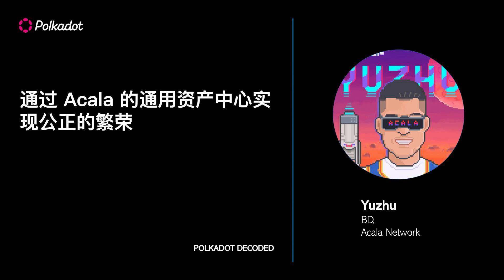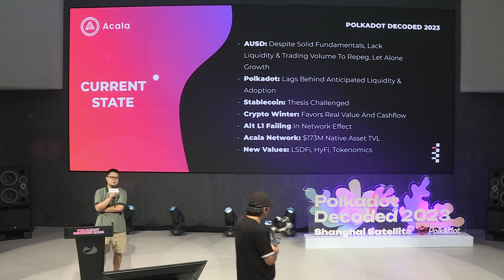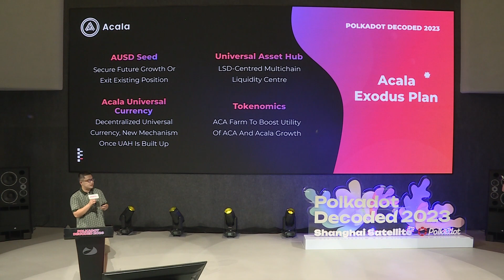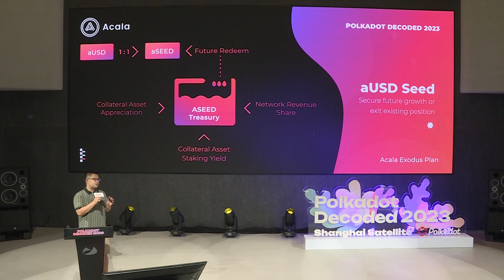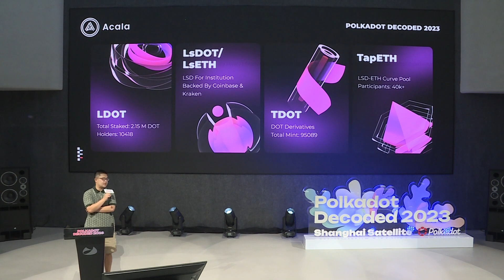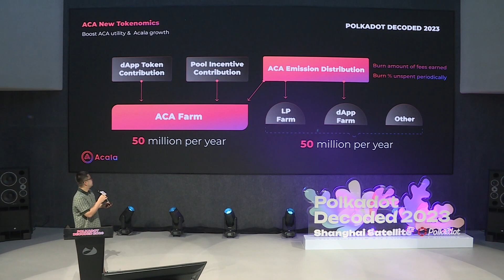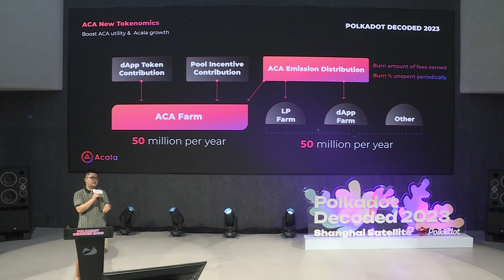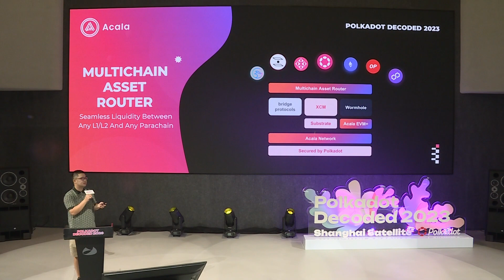Acala Network: 通过 Acala 的通用资产中心实现公正的繁荣 | Polkadot Decoded Shanghai 2023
Speaker: BD of Acala Network, Yuzhu